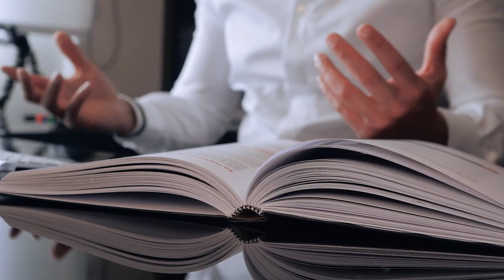O QUE POSSIBILITA FAZER A SUA EMPRESA GANHAR MAIS DINHEIRO | Conrado Adolpho